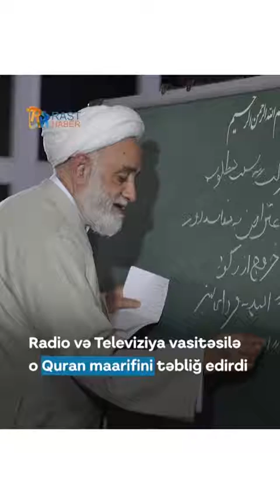Quran Elmlərinin mütəxəssis alimi Ustad Möhsin Qiraəti